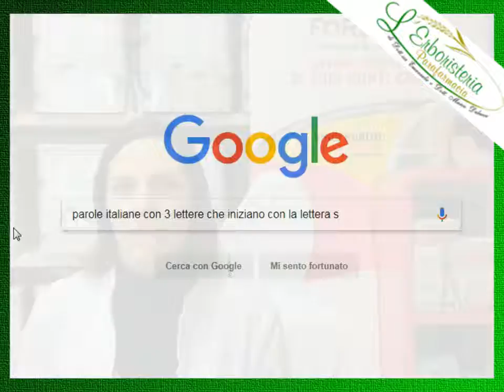Vinci un Week-end Benessere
Dal 5 marzo al 22 luglio concorso Fordren, vinci un week end benessere in una SPA!

Fino a sabato 17 sfrutta la promo del 50% su una selezione di trucchi.

Erboristeriadiemanuela a Bernareggio (MB)
Via Michelangelo Buonarroti, 15